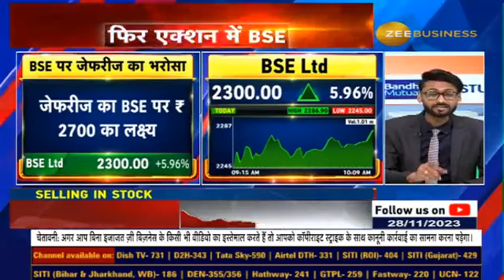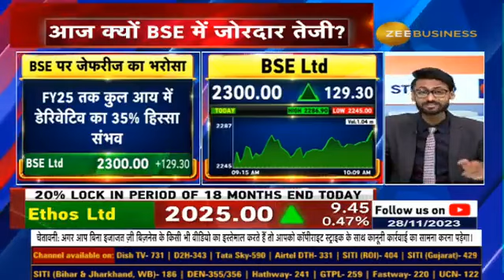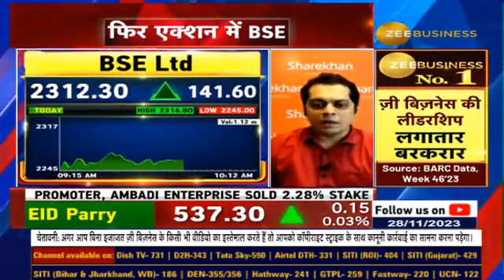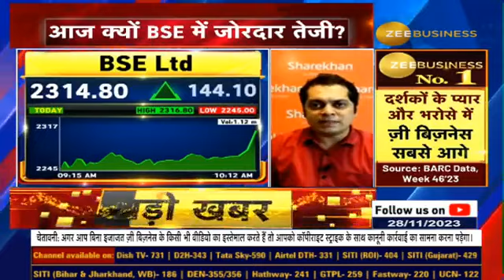Decoding the BSE Surge Today: What's Driving the Bullish Momentum?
BSE Surge Today: आज क्यों BSE में जोरदार तेजी? अब क्या है BSE के लिए नया ट्रिगर?